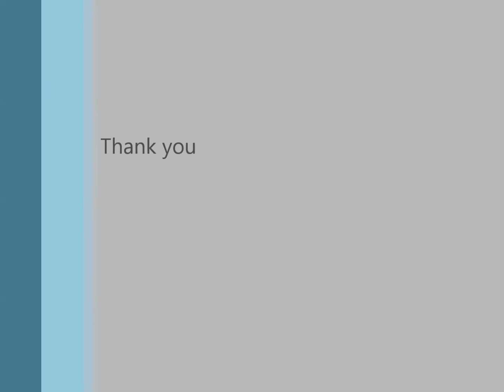Janet's Performance of Debussy 1